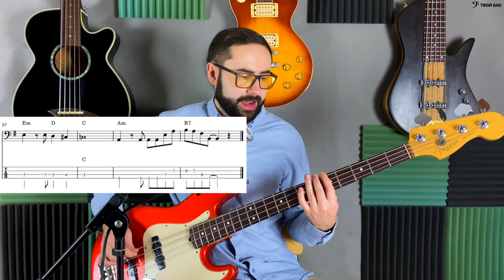Басовый разбор - В моей душе покоя нет (К/Ф "Служебный роман")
■Я даю уроки игры на бас гитаре онлайн(Skype, Zoom, WhatsApp и тд), так же можно заниматься очно(город Москва)
Поддержать мой канал:

00:00 Приветствие
00:13 Проигрывание партии
01:08 Как я услышал эту партию
01:48 Форма песни
02:02 Разбор вступления
04:45 Проигрывание в медленном темпе вступления
05:19 Разбор куплета
07:00 Проигрывание в медленном темпе куплета
08:09 Заключение